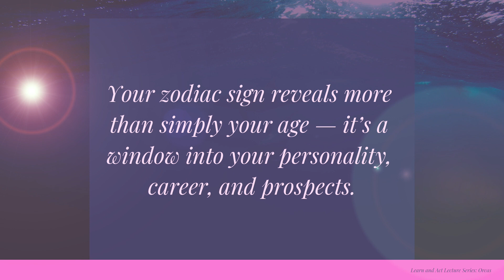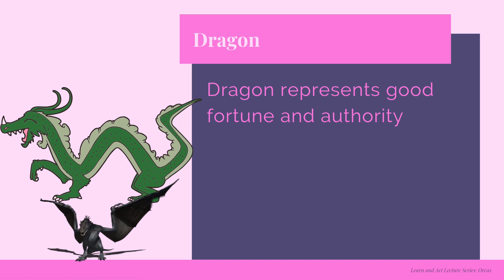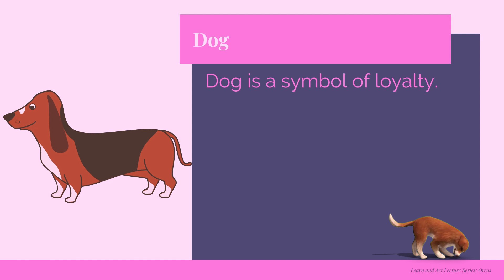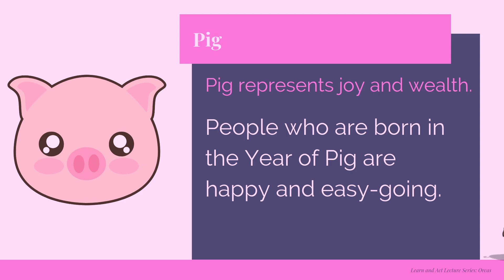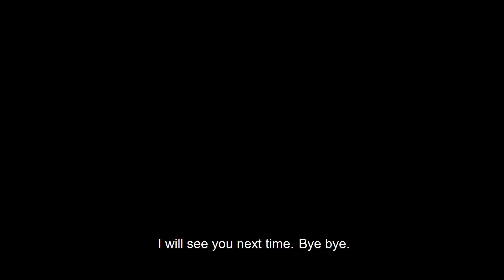Vocabulary for 2019 Chinese New Year and Chinese zodiac sign【Dr Kwok】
5th February 2019 is Chinese New Year, and 2019 is the Year of the Pig.  The Chinese Zodiac sign, or Sheng Xiao, is based on a 12-year cycle and each year has a specific animal assigned to it. Each person born in a specific year is said to have some particular traits that set them apart from the year before them and the year after them. In this video, I will tell you what your Chinese zodiac sign says about you. I would like to show you that we don’t have to force our children to memorise vocabulary in a boring way. Rather, we can look into the festivals that happen throughout the year, we can then focus on teaching the vocabulary that is related to each of these festivals.

Here are the 12 zodiac animals in order with accompanying years:
Rat 鼠 (shǔ) 1924, 1936, 1948, 1960, 1972, 1984, 1996, 2008, 2020
Ox 牛 (niú) 1925, 1937, 1949, 1961, 1973, 1985, 1997, 2009, 2021
Tiger 虎 (hǔ) 1926, 1938, 1950, 1962, 1974, 1986, 1998, 2010, 2022
Rabbit 兔 (tù) 1927, 1939, 1951, 1963, 1975, 1987, 1999, 2011, 2023
Dragon 龙 (lóng) 1928, 1940, 1952, 1964, 1976, 1988, 2000, 2012, 2024
Snake 蛇 (shé) 1929, 1941, 1953, 1965, 1977, 1989, 2001, 2013, 2025
Horse 马 (mǎ) 1930, 1942, 1954, 1966, 1978, 1990, 2002, 2014, 2026
Goat 羊 (yang) 1931, 1943, 1955, 1967, 1979, 1991, 2003, 2015, 2027
Monkey 猴 (hóu) 1932, 1944, 1956, 1968, 1980, 1992, 2004, 2016, 2028
Rooster 鸡 (jī) 1933, 1945, 1957, 1969, 1981, 1993, 2005, 2017, 2029
Dog 狗 (gǒu) 1934, 1946, 1958, 1970, 1982, 1994, 2006, 2018, 2030
Pig 猪 (zhū) 1935, 1947, 1959, 1971, 1983, 1995, 2007, 2019, 2031

Question of the day:
Do you think can Chinese zodiac sign is a science?

Video edited by Mr Charlie Allen - You can find him

Keywords of the video: ESL vocabulary, lunar new year, 2019 chinese new year

☀️Dr Rosa Kwok's career: research fellow at the Coventry University Literacy Team

☀️Dr Rosa Kwok's research interest: the learning difficulties in children with dyslexia

Coventry University literacy team is one of the largest research team in the UK that focuses on the literacy difficulties in dyslexia.

☀️Dr Rosa Kwok's academic background:
PhD in Psychology (University of York), 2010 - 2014
MSc in Reading, Language and Cognition (University of York), 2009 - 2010